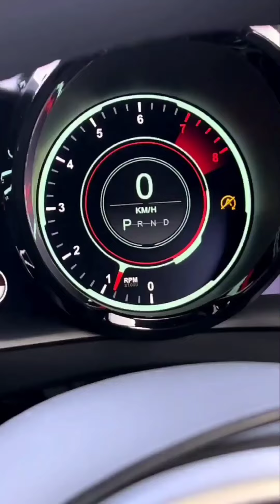Aston martin vantage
I hope your love it♥️